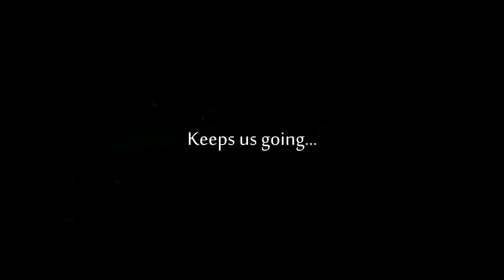★ Tomb Raider: Introduction - 00 ~ RubeboyProductionsᴴᴰ ★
Just like I did with uncharted 3 I'll be starting a Tomb raider playthrough, presented as a film. I know there's already a lot of playthroughs of this game but I promise that the way I'll do it will be much different from the others.

Version: PC
Record sorftware: Dextory
Editing Software: Sony Vegas